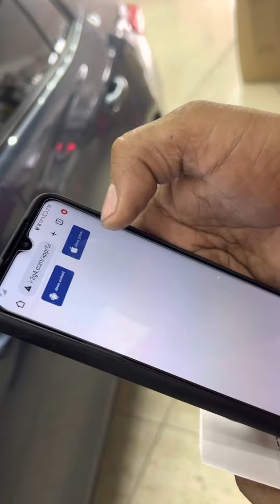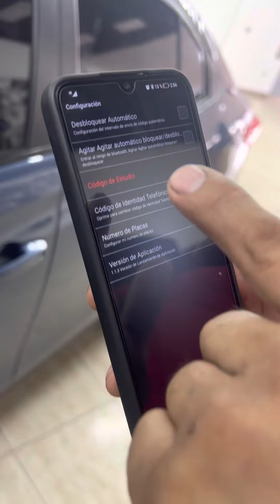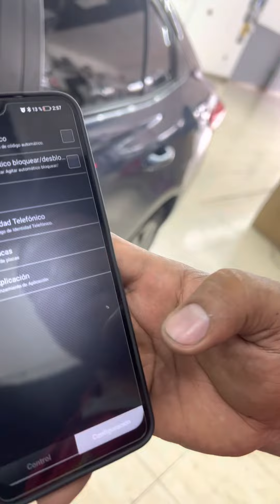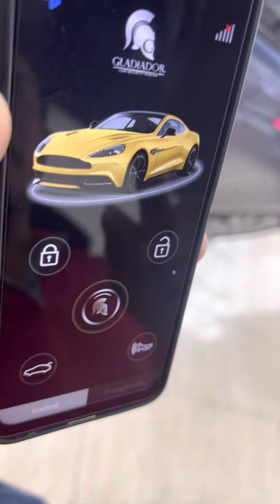CONFIGURACIÓN ALARMA GLADIADOR PROGRAMACIÓN BLUETOOTH PARA EL TELÉFONO ABRIR Y CERRAR AUTO